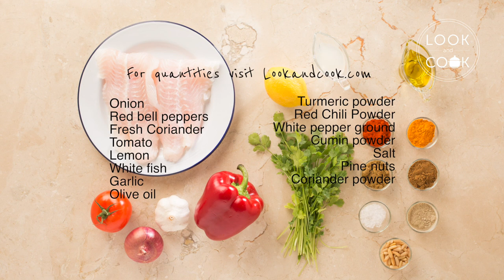SAMAK HARRA - Look and Cook step by step recipes | How to cook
SAMAK HARRA RECIPE
FULL RECIPE FOR GUIDED COOKING  WITH VIDEO & INGREDIENT QUANTITIES